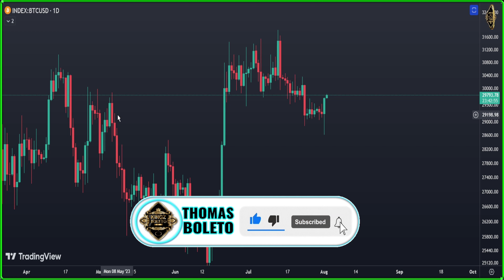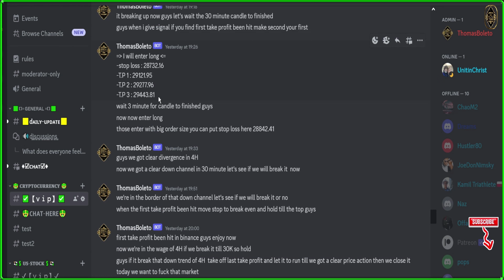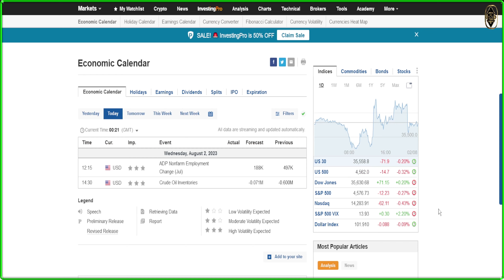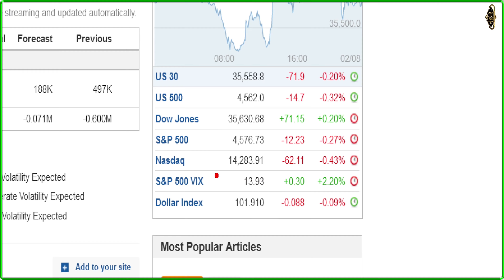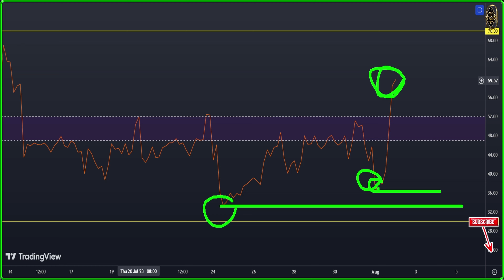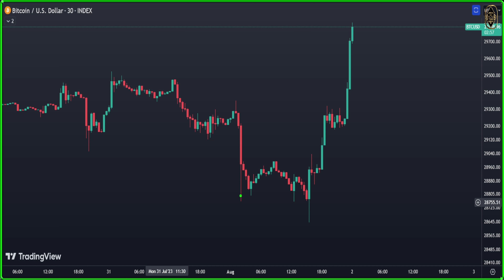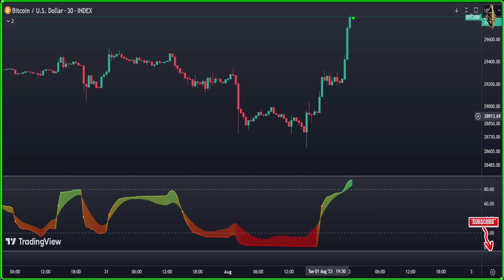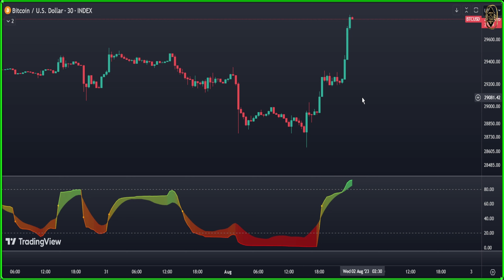BITCOIN History is Repeating...Get Ready for an Epic Ride!( BTC )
✅  my complete full course for start investing in Cryptocurrency 👇
✅ Here its the binance link and if you register from this link you will get 10% plus your balance

{{{ Chapters }}}
00:00 Daily Bitcoin price Prediction
03:42 Economic Calendar
05:13 Bitcoin 4 Hour Chart
06:41 Bitcoin Technical Analysis
08:54 Bitcoin 30 Minute Forecast